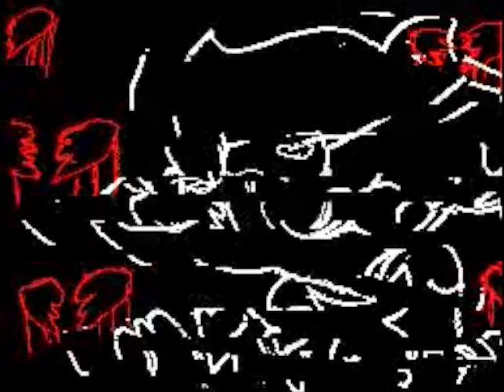Freddy±'s Flipnote [Sudomemo] - MV